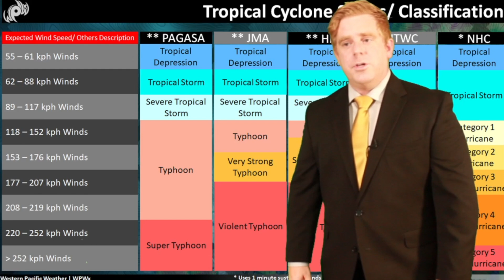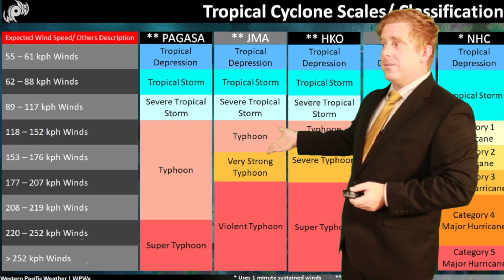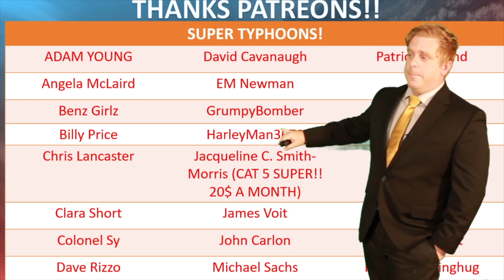Tropical Storm Train, Lupit, Mirinae and Nida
One of those days you go.. wow.. there is a lot going on. Good news appearances may be a bit deceiving with our tropical setup today though. ALl these systems are spreading out the energy across the western pacific and thus it is very unlikely we see and damaging winds or typhoon conditions for that matter. Tropical storms can still bring some messy conditions though so let's talk about it!